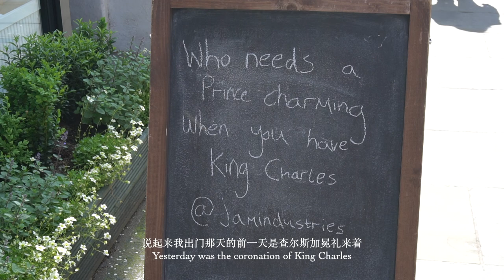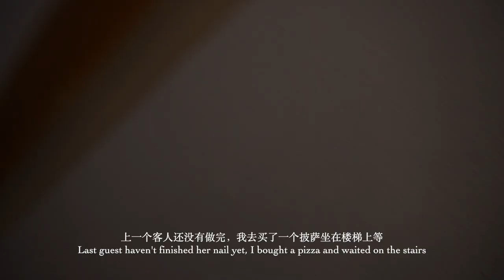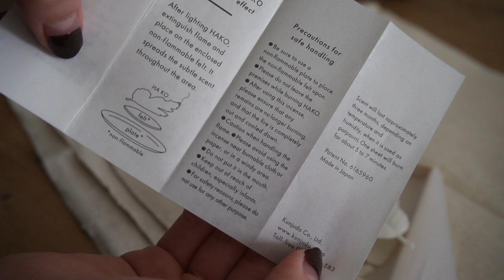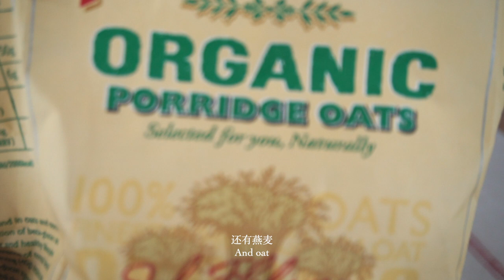[ Larva ] London Daily Life 12 | Frock Me Vintage Fair | Laksamania